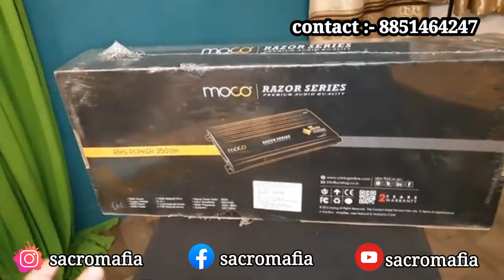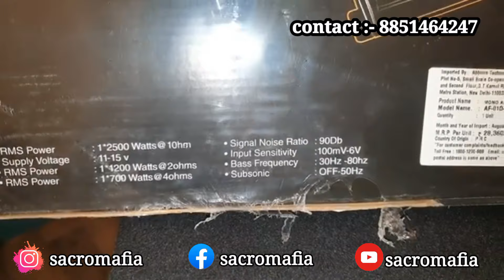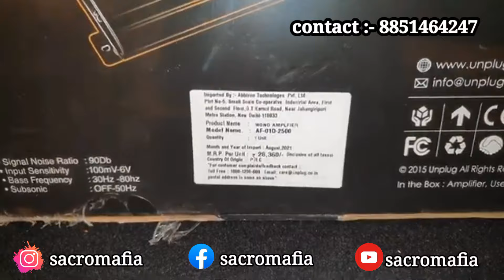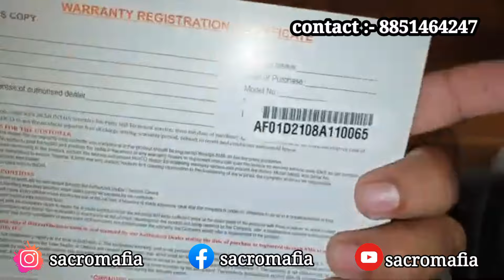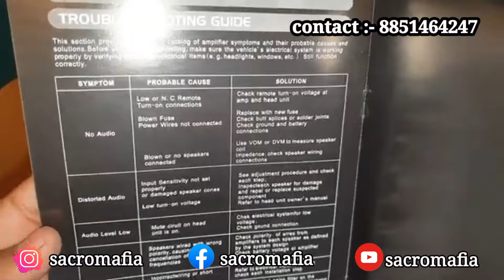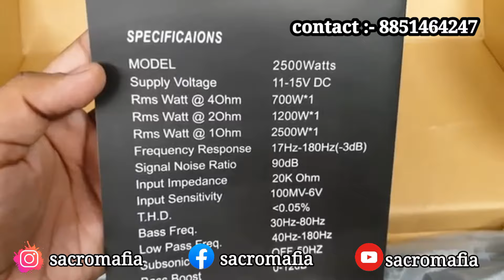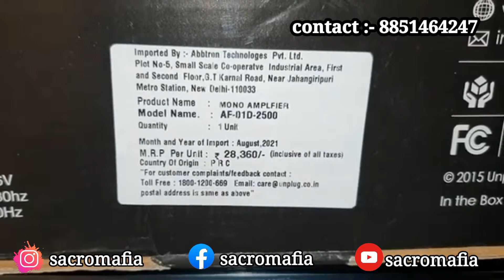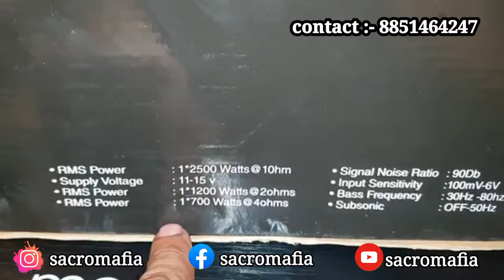Moco 2500.1 Mono Amplifier subwoofer bass amplifireUnboxing Review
for location watsapp on this number

google map search  ___ sacromafia car accessories

Moco 2500.1 mono amplifier

Specifications

At 1 ohms 2500 RMS.

At 2 OHMS 1200 RMS.

At 4 OHMS 700 RMS.